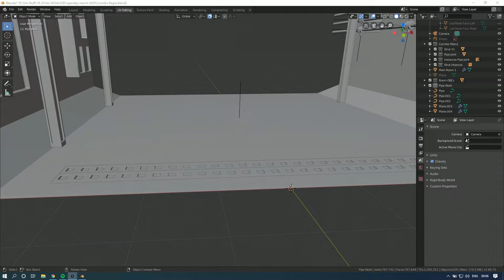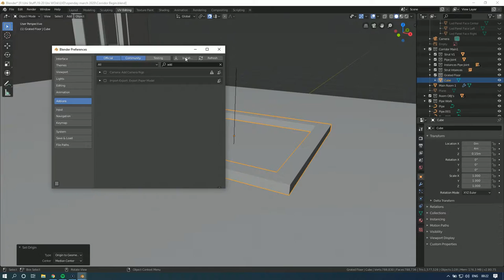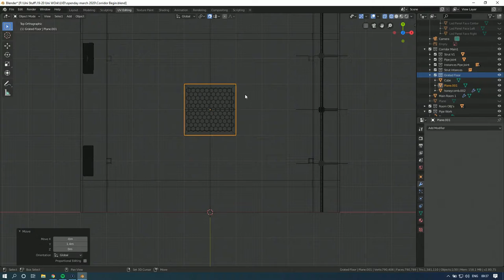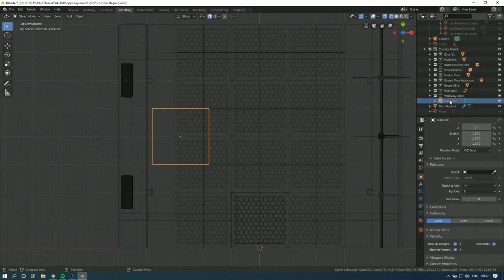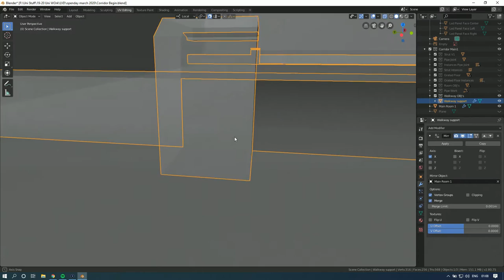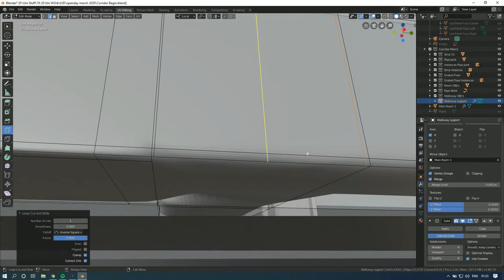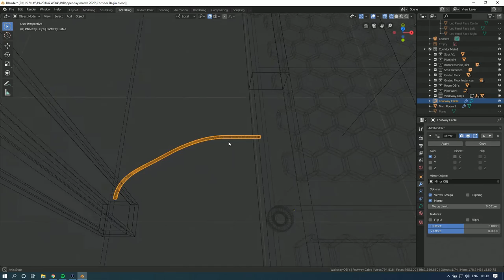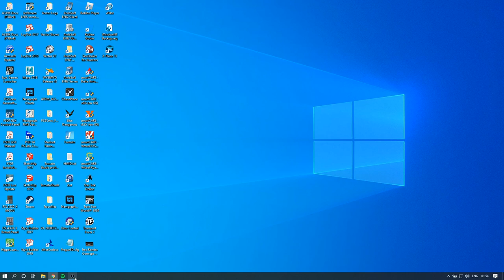Modelling Sci-Fi Corridor Part 2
Modelling a SCI-FI Corridor